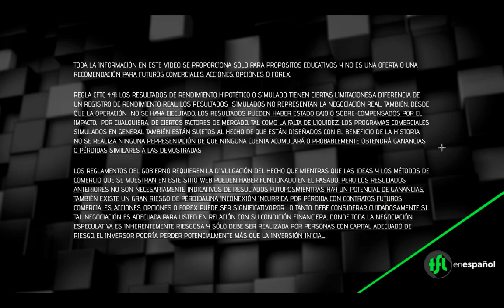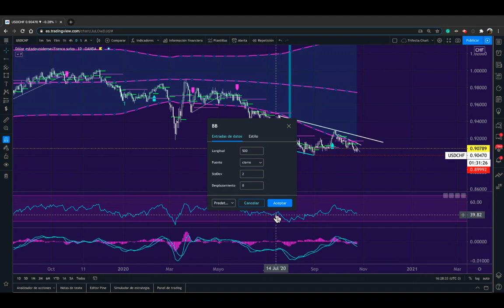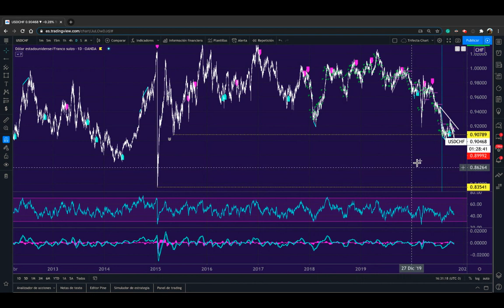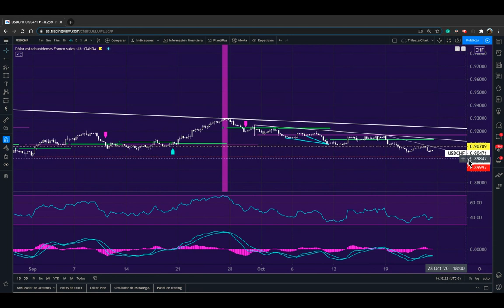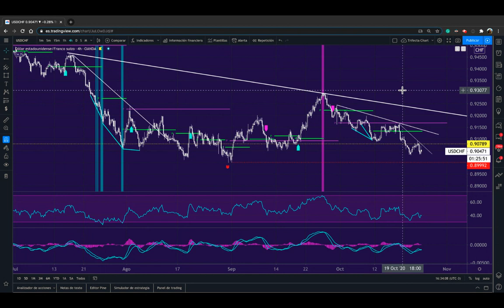23/10/2020 | USDCHF en NIVELES CRITICOS! - Trade de la Semana | TFL en Español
Trade de la Semana!

El equipo de TFL en español!

Abre una cuenta en CLM y obten un credito adicional de hasta $500 (usd):